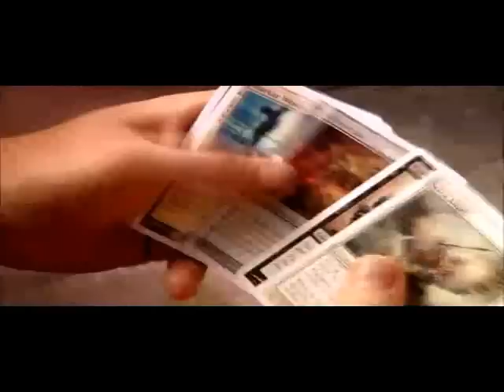Magic - TV Spot - CZE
otitulkovana reklama na Magic: the Gathering